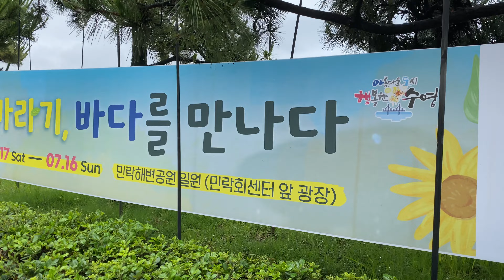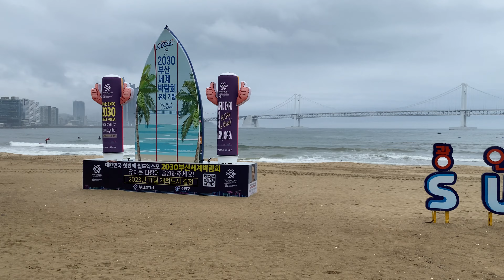2023.06.21 13:33 🌡 23℃ 🇰🇷 인간로드뷰 | 기대하는 것이 꺾였을 땐 광안리 산책하기 멍때리기 ASMR | Gwangalli, Busan, Korea 韓国釜山広安里